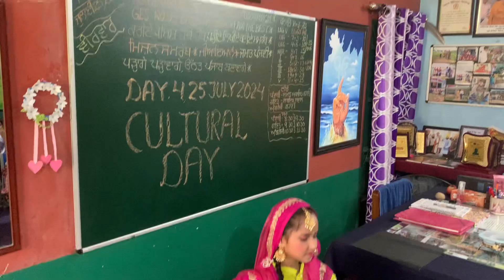GES NO 03 BASSI PATHANA 4 DAY CULTURAL DAY 25 JULY 2024